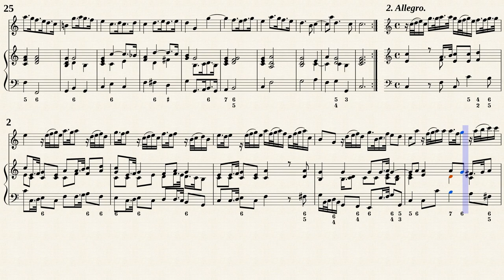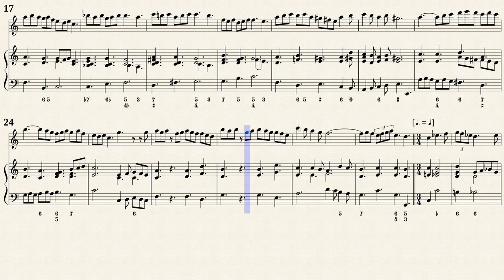Marcello, B. _ Recorder Sonata Op.2 No.9 C-Dur, SF.760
Arr. by : Simon Launchbury (fl. 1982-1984)
Recorder Sonata No.9 C-Dur, SF.760